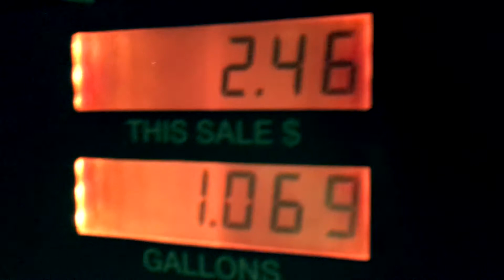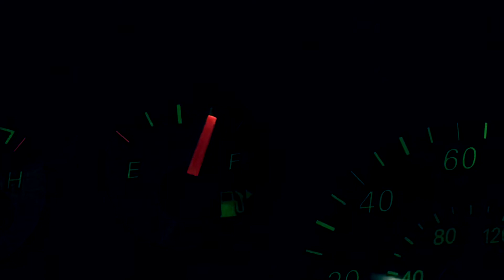Being a Retard 4991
At Club HOOKAH!